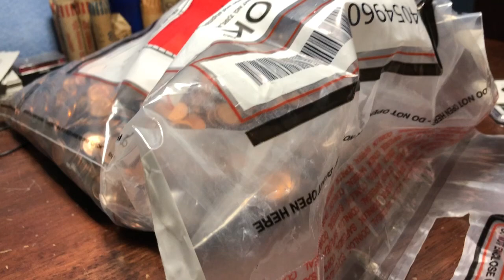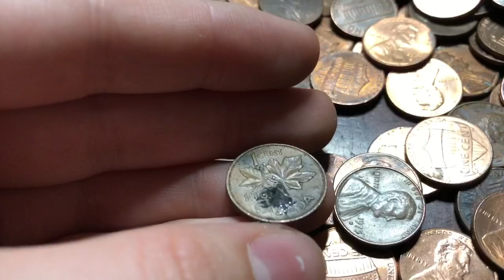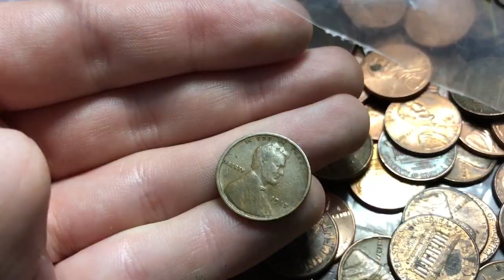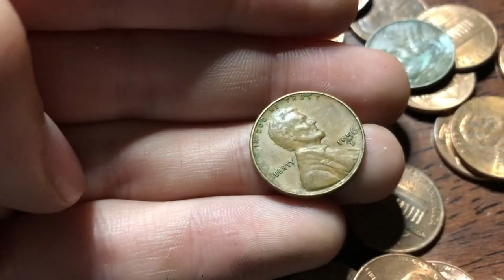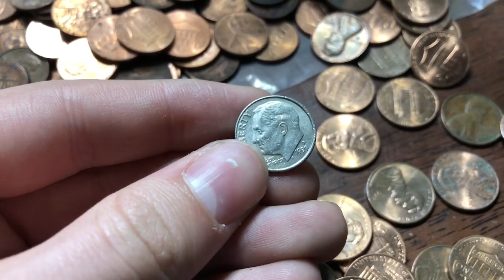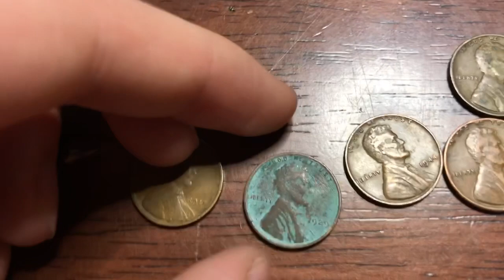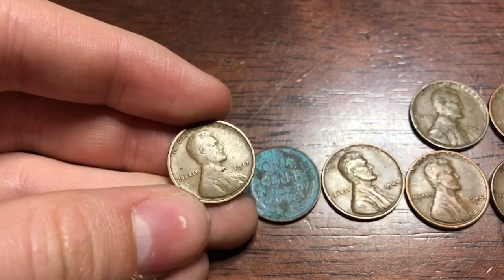Weird Coins & Wheats - $50 Penny Bag Treasure Hunt